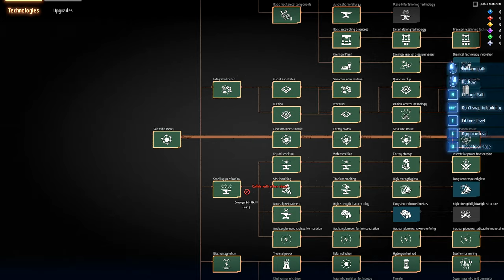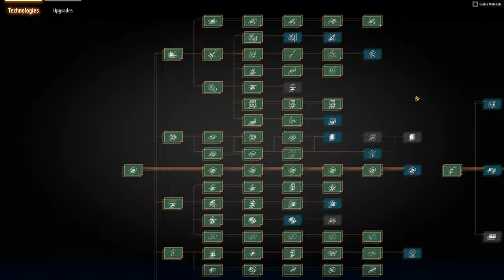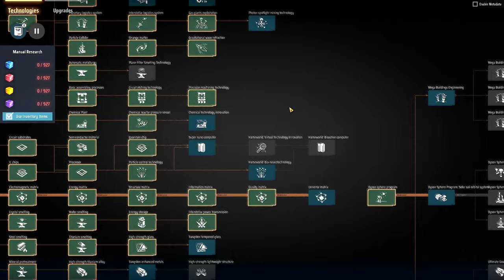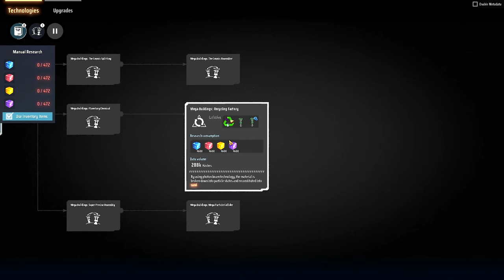💫Dyson Sphere Program GB - Entrando no late game!!! EP18